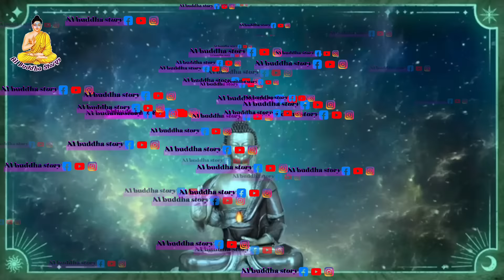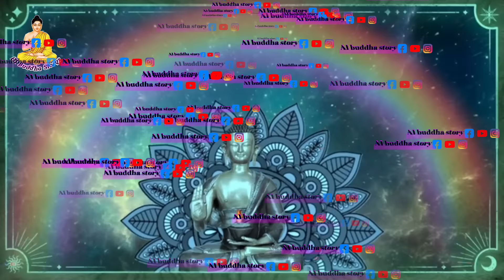मन को शांत करना सिख लो | Buddhist Story on learn to calm your mind | a1 buddha story|budhist story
a1 buddha story आप सभी का स्वागत करता है।

🔎 𝐒𝐮𝐠𝐠𝐞𝐬𝐭 𝐊𝐞𝐲𝐰𝐨𝐫𝐝: 🔍

Buddha-inspired stories
Buddhist teachings
Responsibility
Buddha wisdom
Motivational stories
bodhi inspired stories
buddhist story
buddha story in hindi
Buddha Story
story on responsibility in hindi
Buddha Stories
Self-Improvement
Buddhist Teachings
Gautam Buddha
bodhi inspired channel
inspiration
we inspired
Responsibility Story

inner peace
mindfulness tale
cleanse your mind
calm mind
mindfulness practice
mental well-being
peaceful state
calmness
spiritual teachings
relaxation techniques
mental clarity
mindfulness journey
moral story
ancient buddhist story
motivational video

Happiness Rules

Buddha Teachings

Mindfulness

Bodhi Teachings

bodhi inspired stories

bodhi Inspiration

short story

motivational

inspirational stories

 Motivational Stories

Motivational Stories for Life

 story motivational

 gautam buddha ki motivational story

 motivational story hinid

गौतम बुद्ध की प्रेरणादायक कहानी

महेंद्र सिंह धोनी सफलता की सच्ची कहानी

True Success Story Of MS Dhoni

 सफल Businessman कैसे बनें

Mind Reading Secrets

Buddhist Story

Read Minds

Bodhi Inspiration

Mind Mastery

Mind Control Techniques

Inner Insights

Thought Empowerment

Learning the Mind

Cognitive Understanding

how to read minds

mind reading

expand awareness

understanding thoughts

       🌟🌟🌟      Best Hashtags: 🌟🌟🌟

If you find any such contact in this video that belongs to you and you feel that it should be removed from this video. Then I will remove that content immediately. I have worked hard to build this channel. I am sure that you will understand my words.

 licenseBodhi InspiredBuddhist storymotivational storiesmeditationBuddha teachingsmental healthstory on how to calm mindman ko shant karna sikhostory of Buddha